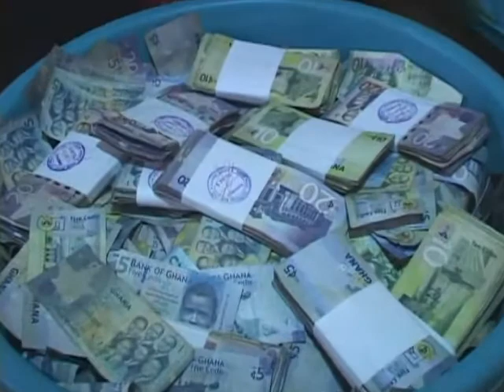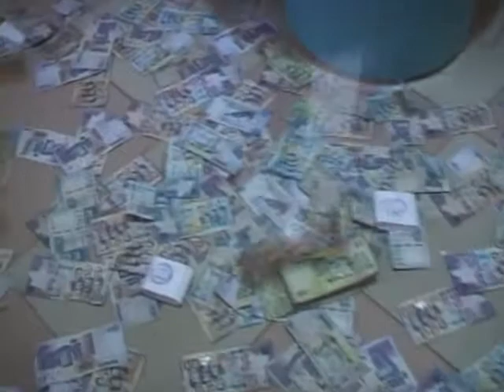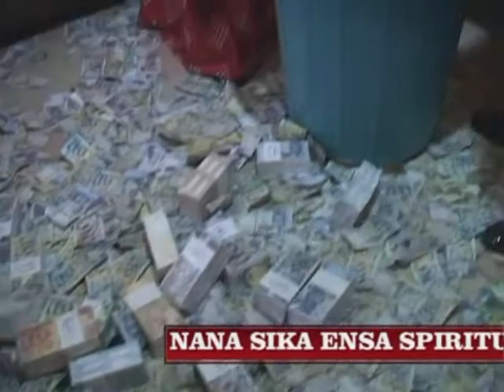NANA SIKA ENSA